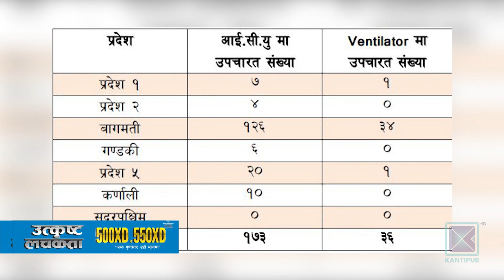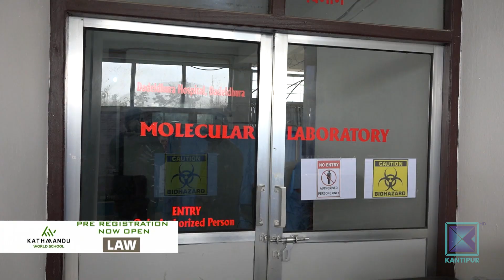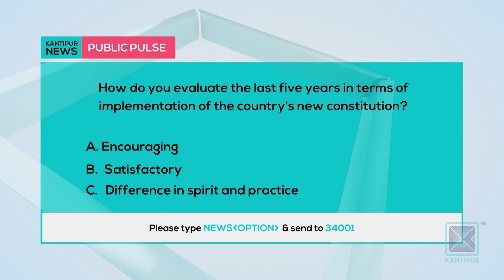Kantipur English News | Full English News - 19 September 2020